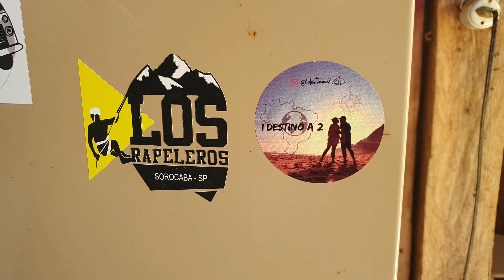DESMONTANDO NOSSO EQUIPAMENTO DE CAMPING E DOBRANDO A BARRACA